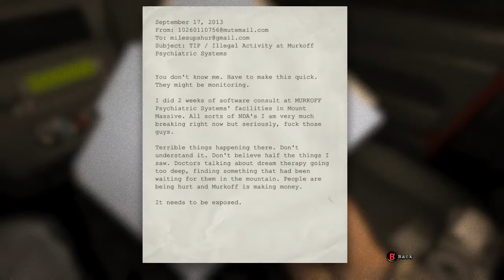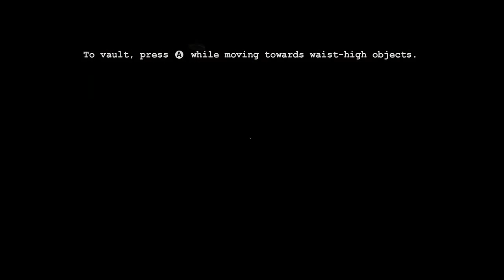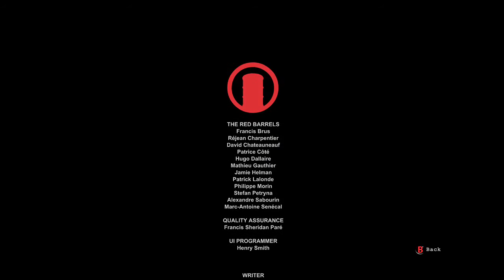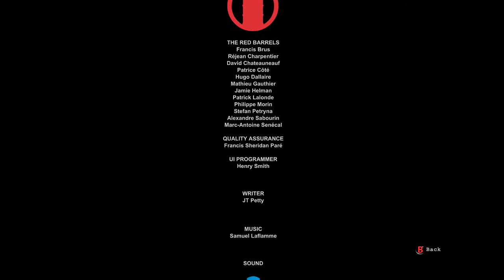Outlast (Claustraphobe Achievement Playthrough)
Completing the game without hiding in a locker or under a bed. Also with zero deaths.